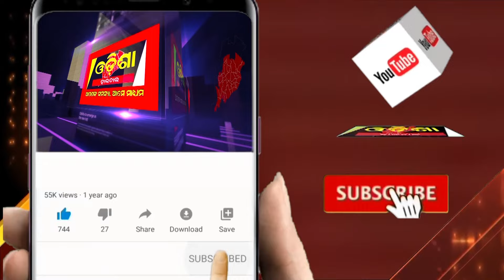ମାସେ ନ ପୁରୁଣୁ ଭୁଶୁଡି ପଡ଼ିଛି ନୂତନ କଲବର୍ଟ ! || Odisha Halchal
ମାସେ ନ ପୁରୁଣୁ ଭୁଶୁଡି ପଡ଼ିଛି ନୂତନ କଲବର୍ଟ !